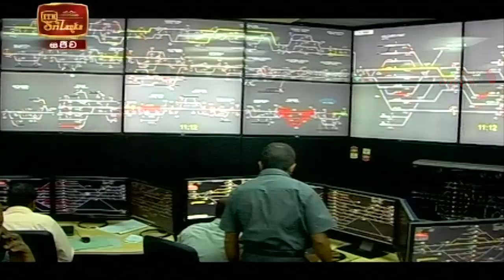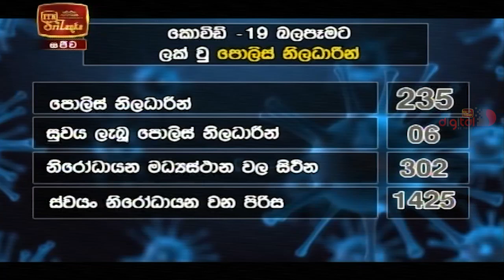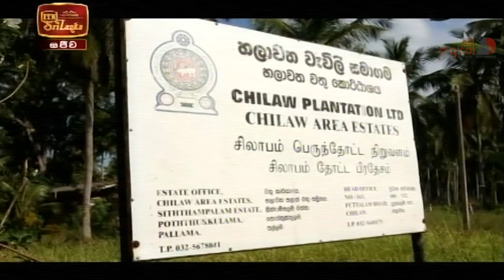ITN News 2020-11-08 | 09.30 PM